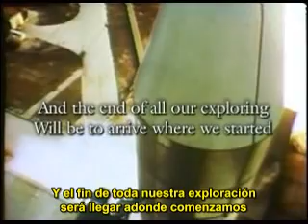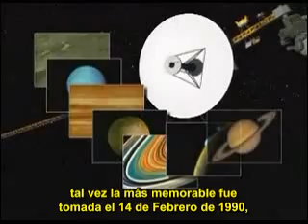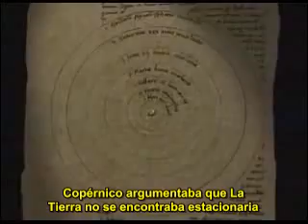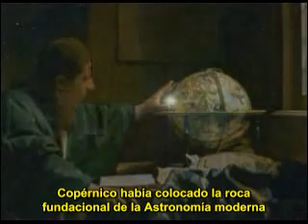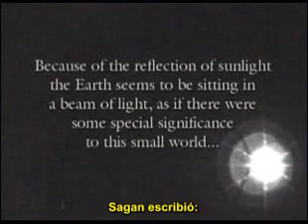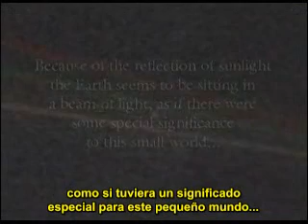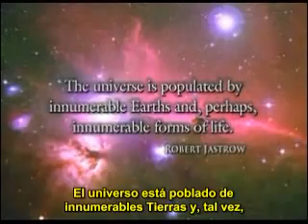El Planeta Privilegiado Parte 1 de 6